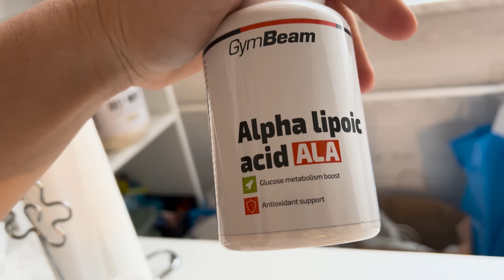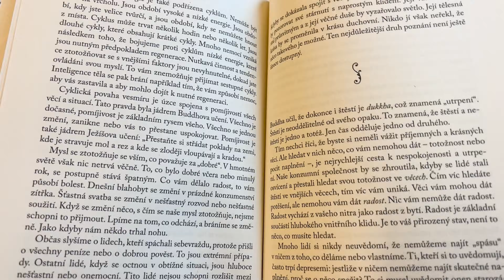TEĎ A TADY!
Pokud vás video baví, budu rád za každý like a komentář!

🤝 sponzoři: Invence, GymBeam